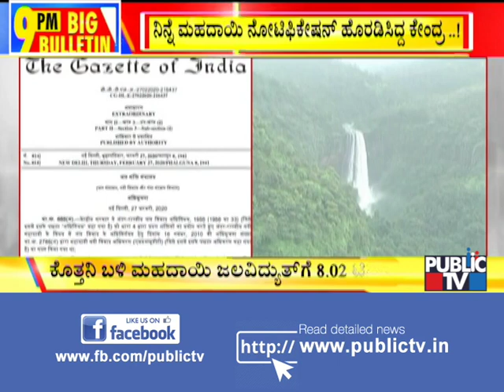Big Bulletin | ಮಹದಾಯಿ ಯೋಜನೆಯಿಂದ ಮುಂದೇನು ಆಗುತ್ತೆ..? | February 28, 2020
BJP MLA Basangouda Patil Yatnal Lashes Out At Freedom Fighter Doreswamy

Centre Issues Gazette Notification Over Mahadayi Dispute; CM Yeddyurappa, Ramesh Jarkiholi React

KS Eshwarappa Defends Basanagouda Patil Yatnal's Statement On Freedom Fighter Doreswamy